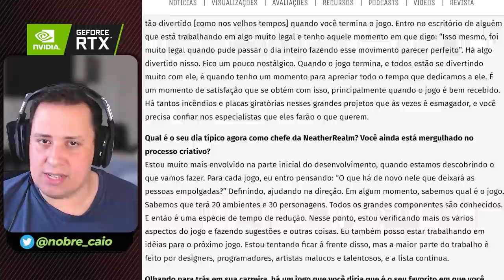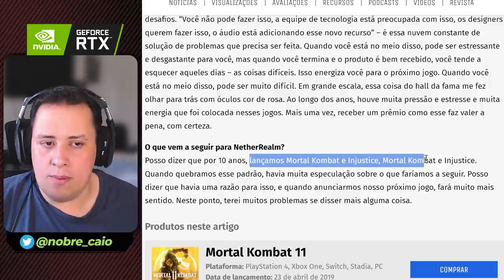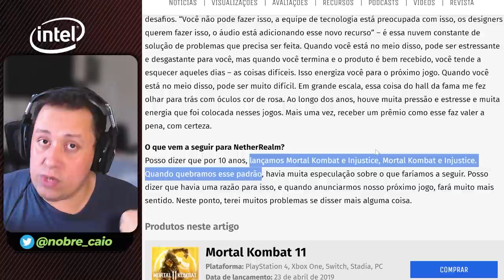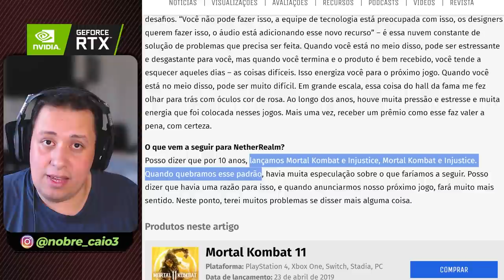EITA! ED BOON CONFIRMA QUEBRA DE PADRÃO E FALA DE NOVO JOGO! SERÁ MORTAL KOMBAT?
Nosso PC Gamer:
VGA: NVIDIA GeForce RTX 3070ti
Proc: Intel Core i5 10600k 4.1Ghz
Mobo: Asus Z490M Plus
Microfone: HYPERX QuadCast
SSD: TeamGroup T-Force Delta 500gb
Fonte: Corsair TX850 W